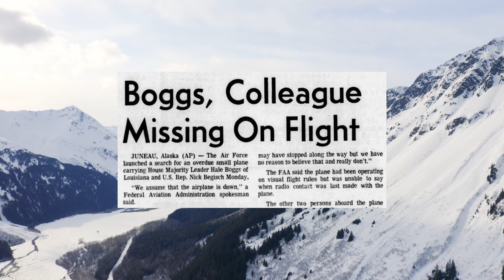The Chilling Story Of The Alaska Triangle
Most of us are all familiar with the Bermuda Triangle and the strange aura that surrounds it. People go missing and are never seen or heard from ever again. What if there was another area that has had over 16,000 disappearances and isn't talked about nearly as much. The Alaska Triangle hold many mysteries that must be uncovered.

Creepypastas:  @MrCreeps
True Stories: @MrCreeps2